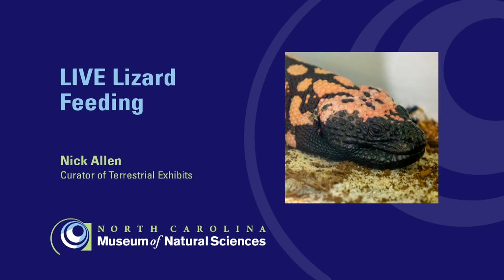LIVE Lizard Feeding - Reptile & Amphibian Day 2018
Watch a live Gila monster eat and learn about the different strategies Gila monsters use to capture and consume their prey!